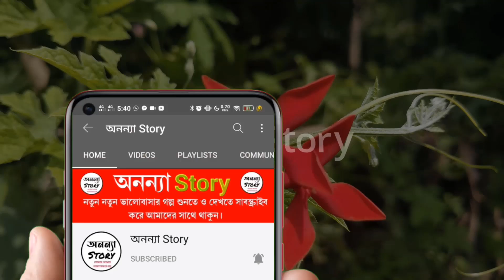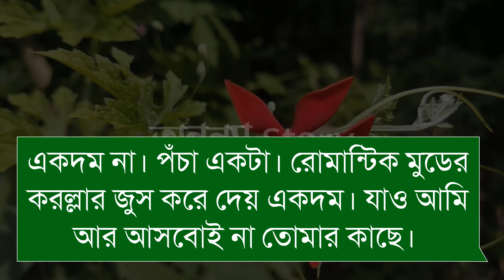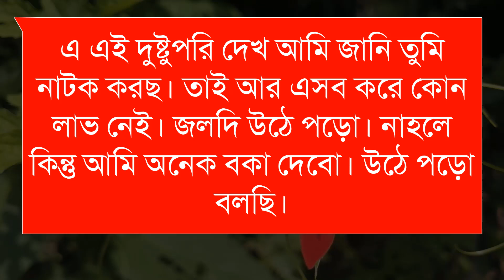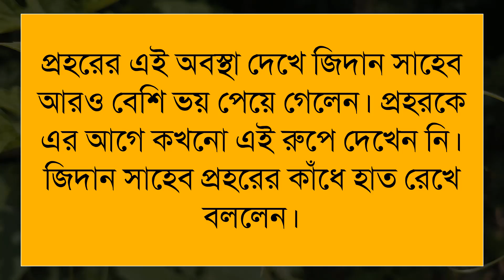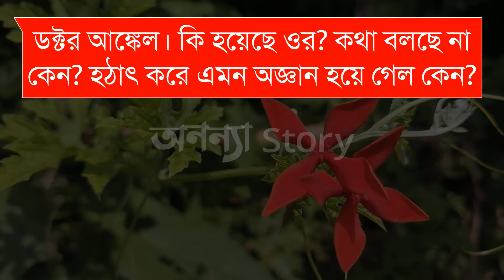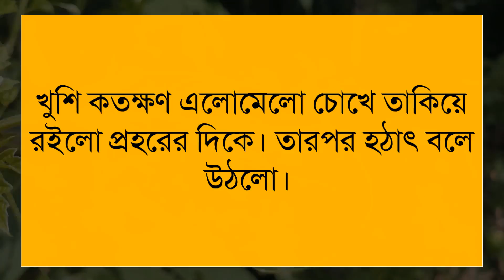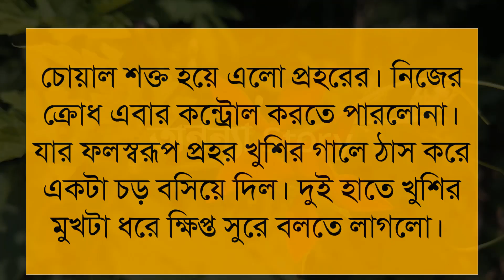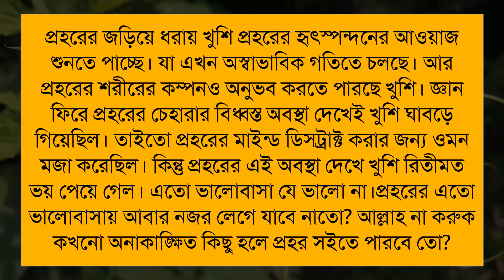অন্তঃকরণে তোরই পদচারণ_You walk in the heart(১৮-পর্ব )রোমান্টিক ভালবাসার গল্প।। অনন্যা Story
অন্তঃকরণে_তোরই_পদচারণ_You walk_in_the_heart | রোমান্টিক ভালবাসার গল্প।।

🎙️Shamim+Sonalika+Anu+Mostofa+Belal+Alamin+Mafi

Script writer: মেহরুমা নূর

অনন্যা Story
MB Diary